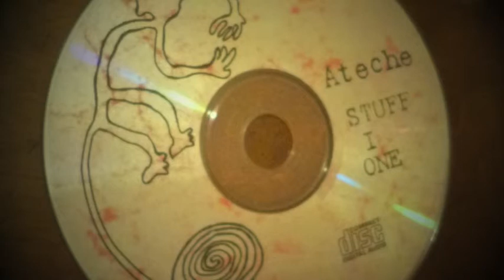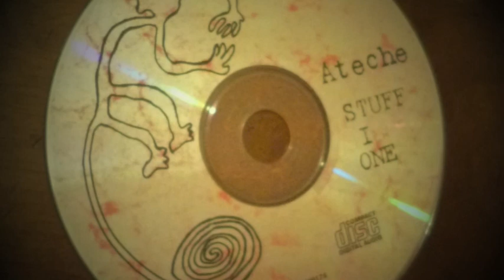ateche - il gioco dell'oca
stuff i one
demo del 1999